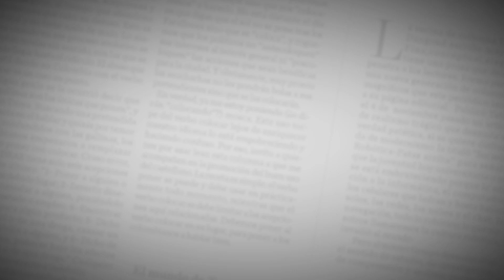Chica Miércoles | Daniela Gutiérrez | EL HERALDO